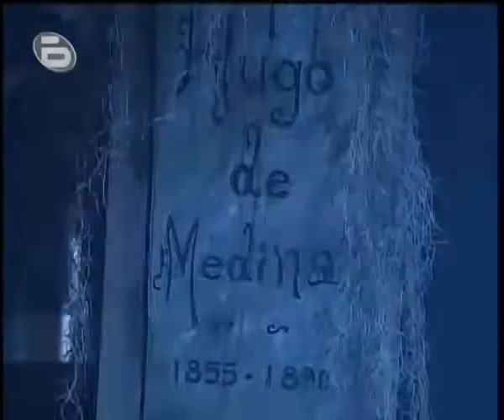La traición/Предателство-епизод 2 (2008)